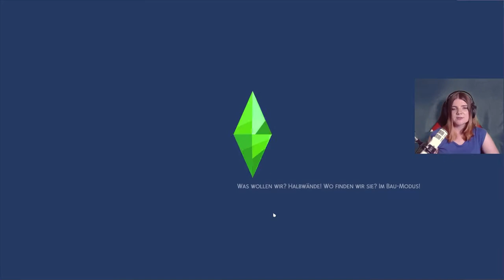Ist sie SCHWANGER? 😱 - Die Sims 4 Werwolf Challenge Part 8 | elienyx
Dies ist der 8. Part meiner Werwolf Challenge. In diesem Part erfahren wir, ob Iana schwanger ist oder nicht.